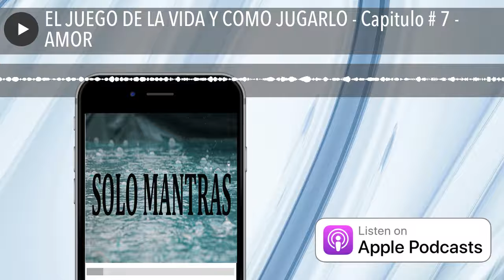EL JUEGO DE LA VIDA Y COMO JUGARLO - Capitulo # 7 - AMOR